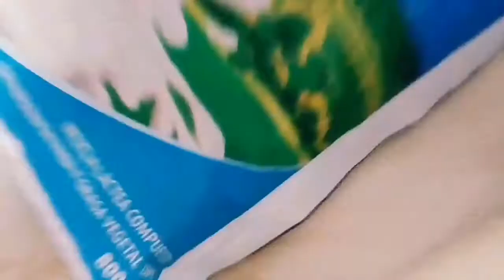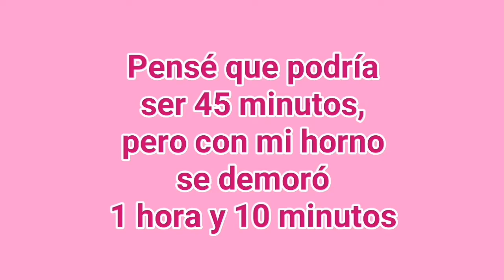LECHE ASADA PERFECTA: Receta FÁCIL, RÁPIDA y ECONÓMICA 👨‍🍳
Descubre cómo hacer LECHE ASADA de manera fácil, rápida y económica con ingredientes que ya tienes en casa. 🍮✨ Esta receta te sorprenderá por lo sencilla y deliciosa que es, ideal para cualquier ocasión. Si nunca la has preparado, ¡esta es tu oportunidad! 😋

Lo hice en una olla por eso se ve como flan, pero si lo haces en vasitos resistentes al calor se van a cocinar más rápido, saldrá y se verá mejor. Además su sabor es riquísimo, cuéntame en los comentarios si lo has hecho o lo vas a hacer.

👩‍🍳 Ingredientes:
- 6 huevos
- 1 taza de azúcar
- 1 cucharada de vainilla
- 800 ml de leche
- 1 pizca de sal

⚙️ Utensilios:
- Cucharita
- Batidor
- Olla grande para Baño María
- Olla pequeña o vasitos resistentes al calor
- Bol para mezclar (si lo haces en vasitos)
💡 Consejo mekirs: Si lo haces en vasitos, ¡se cocina más rápido y queda perfecto!